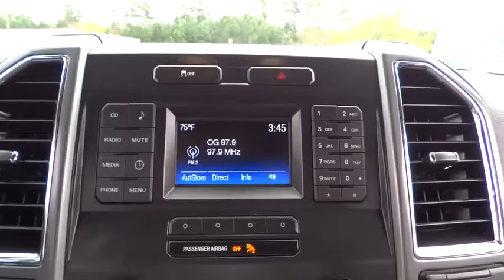2015 Ford F-150 Morrow, Atlanta, Stockbridge, McDonough, Newnan, GA B8200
2015 Ford F-150

6790 Mt. Zion Blvd

4D SuperCrew. Flex Fuel! Short Bed! Are you looking for a reliable used vehicle? Well, with this durable 2015 Ford F-150, you are going to get it.. This fantastic Ford is one of the most sought after used vehicles on the market because it NEVER lets owners down. Financing with approved credit. Must print out and present at dealership upon arrival to receive the special internet price. All pricing subject to modification without notice. Dealer is not responsible for typographical errors. Please verify offer details with a dealer representative prior to sale.
ENGINE: 5.0L V8 FFV  -inc: 3.31 Axle Ratio  GVWR: 6 800 lbs Payload Package,EQUIPMENT GROUP 300A BASE  -inc: Manual Driver/Passenger Lumbar,SYNC Voice Recognition Communications -inc: Enhanced voice recognition communication and entertainment system  911 assist  4.2  LCD display in center stack  Applink  1 smart charging USB port and auxiliary audio input jack  Compass display in instrument cluster,Radio: AM/FM Stereo/Single-CD Player -inc: 6 speakers,4-Wheel Disc Brakes w/4-Wheel ABS  Front And Rear Vented Discs  Hill Hold Control and Electric Parking Brake,Tire Specific Low Tire Pressure Warning